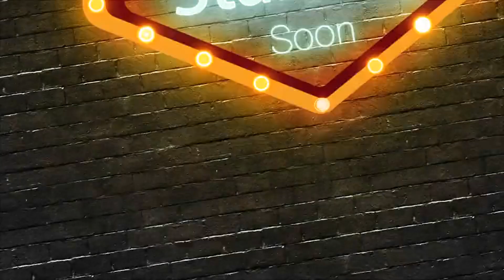ASMR | A Quick Happy Mother's Day from CD's High Vibrations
... especially to my beloved Mother, Elaine. Love you with all my heart!

Sounds and videos by Pixabay.com